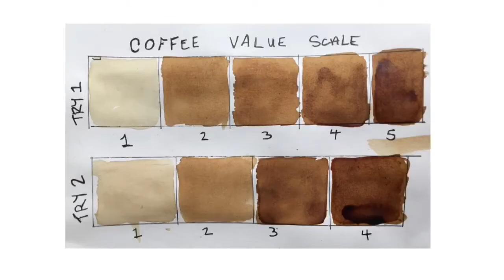Coffee Value Chart with Coffee Owl Painting Tutorial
Learn how to create a value chart using instant coffee, then watch how to draw an owl using these coffee values.